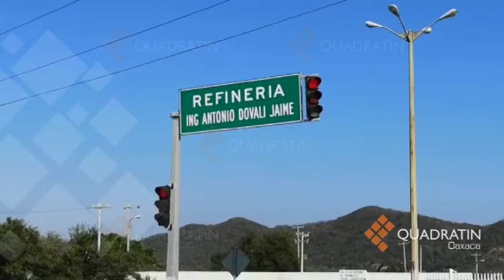Refinería en Oaxaca, excluida de estrategia de seguridad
SALINA CRUZ, Oax., 8 de enero de 2019.- La refinería Antonio Dovalí Jaime, ubicada en el Istmo de Tehuantepec, opera sin presencia de militares, a pesar de la estrategia de seguridad contra robo de combustibles implementada por el gobierno federal. La Federación anunció que las refinerías del país estarán siendo vigiladas como parte las estrategias de seguridad contra el robo de combustible; no obstante, estas medidas no han sido implementadas en la refinería de Salina Cruz. Oaxaca ocupa el lugar número 16 en tomas clandestinas en ductos de Pemex, por lo que la Policía estatal ha realizado operativos para asegurar dichas tomas en el estado. De acuerdo con información de Pemex, en Oaxaca se detectaron 135 tomas durante 2018. En la refinería de Pemex de Salina Cruz no se aprecia la presencia de los militares, ni en la entrada principal ni en su interior. El presidente Andrés Manuel López Obrador informó este martes que la estrategia contra el robo de combustibles ha generado un ahorro de 2 mil 500 millones de pesos a nivel nacional.